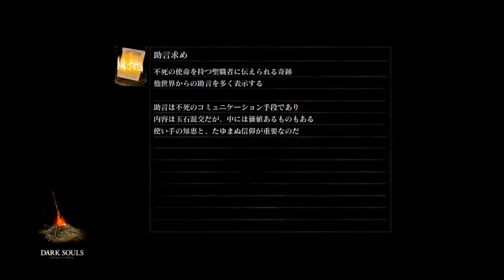【ダークソウル・リマスター：実況】＃９「センの古城前の稼ぎ回」